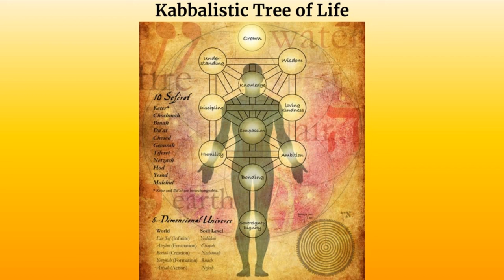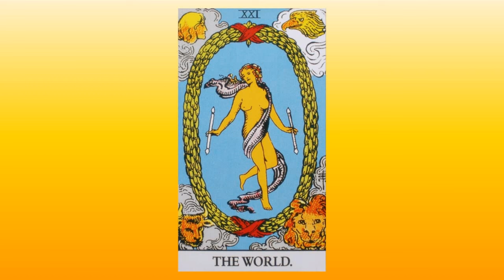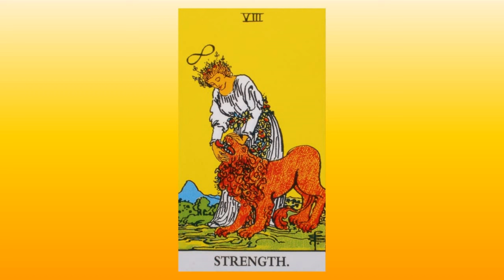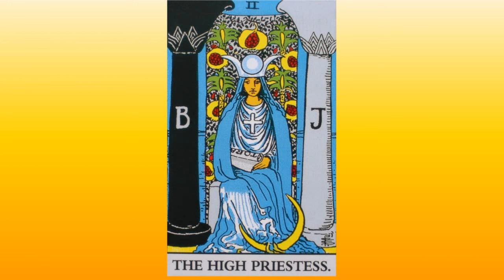Caroline Myss & Tirzah Firestone - The Deep Wisdom of the Tree of Life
Hi Everybody,

I'm here with my dear friend Rabbi Tirza Firestone to talk about her new course "The Mystic Tree of Life." I discovered part of the majesty of the template of the Tree of Life when I wrote "Anatomy of the Spirit" so many years ago. When you discover a rich truth that you've never seen before, when you see it for the first time, it illuminates you in a way that never goes away.

Tirzah says "This new course is a synthesis of things that I love, all with a depth psychological or Jungian perspective. I think one of the things that I'm most passionate about right now is studying the ancient mystical tools in order to navigate life today. This is for me a time of profound chaos when so many of our unquestioned beliefs are falling asunder. What we're seeing in the world today is a kind of snowballing effect of unmetabolized centuries-old issues, pain, false belief systems, deferred grief, collected and personal injustices - just life gone out of balance that we have stored from our ancestors down to us. We might wish for all the residue of historical traumas to just evaporate but it doesn't work that way.

"This course is about healing the historical traumas that came down through our people, but it's also so much more about connecting to the positive life-giving roots that we all have. We may not know our ancestors, we may never have known them. We may think our families are the most neurotic families in the world. But each of us has this deep wisdom that we can connect with. The Tree of Life is a template that gives us a system by which we remember ourselves. We find our equilibrium, we restore our connection, we listen to our sacred purpose, and maybe most importantly, we restore that inner channel, that divine abundance that's always pouring down.”

I am so thrilled to have Tirzah teaching this course. "The Mystic Tree of Life" begins Tuesday, March 19. I hope to see you all there.